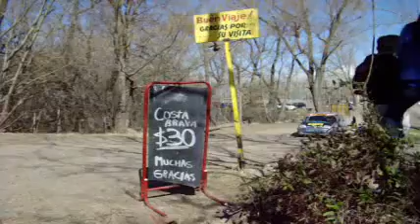Rally vuelta de la manzana. Costa Brava. Villa Regina.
Rally Vuelta de la Manzana Autodromo Parque de Gral. Roca
17/08/2009
La 39ª Vuelta de La Manzana consagró este lunes a uno de sus hijos pródigos como ganador de una de las carreras más tradicionales del Rally Argentino: Nicolás Madero. El piloto afincado en San Carlos de Bariloche, al comando de un Mitsubishi del Tango Rally Team, fue el contundente ganador de una carrera con muchas alternativas.
La competencia deparó para el final la definición del puesto de escolta entre Juan Marchetto y Marcos Ligato, dirimido a favor de éste último por sólo cuatro décimas, aunque Marchetto corrió el tramo final con el turbocompresor de su motor roto.
La etapa final en el Alto Valle trajo varias sorpresas. Primero, el abandono prematuro de Alejandro Cancio por la rotura de la caja de velocidades, a los que le siguieron Luciano Bernardi con un fusible quemado y un principio de incendio; Claudio Menzi, con Subaru, quien partió un disco de freno y luego desertó; y Gabriel Pozzo, con problemas de suspensión.
Madero es el tercer piloto regional en ganar en la historia de La Manzana, tras las victorias del ya desaparecido Horacio Santángelo con Fiat 125 en 1973 y Carlos Veronessi con Renault 18 en 1984.
La edición 2009 ya es historia y todo apunta a lo que será la edición 40º, que promete ser espectacular según anuncia la AVGR.
Los ganadores en las restantes clases fueron Miguel Baldoni con Mitsubishi en la Clase N/4 Light, Oscar Ibarguen con Honda Civic en la N/3, Sergio Barotto con VW/Gol en la A/6, Dario Sambueza con Fiat Palio en N/2 y Raúl Martínez entre los Super R.
El campeonato proseguira en Concepcion del Uruguay, Entre Rios entre el 11 y el 13 de setiembre proximo.

Clasificación

1-Nicolas Madero/Piazzano Mitsubishi N/4 1h35m24s4/10.
2-Marcos Ligato/García Mitsubishi N/4 a 1m08s3/10.
3-Juan Marchetto/Díaz Mitsubishi N/4 a 1m08s7/10.
4-Diego Domínguez/Galindo Mitsubishi N/4 a 2m57s8/10.
5-Geronimo Padilla/Kember Mitsubishi N/4 a 4m48s4/10.
6-Miguel Baldoni/Franchello Mitsubishi N/4L a 4m49s9/10.
7-Juan Gil de Marchi/Albornoz Mitsubishi N/4L a 5m41s4/10..
8-Jorge Kovacevich/Jovacevich Mitsubishi N/4L a 6m57s3/10.
9-Agustin Elvira/Tagle Mitsubishi N/4L a 7m13s6/10
10-Sebastian Abramian/Ordóñez Mitsubishi a 9m09s6/10